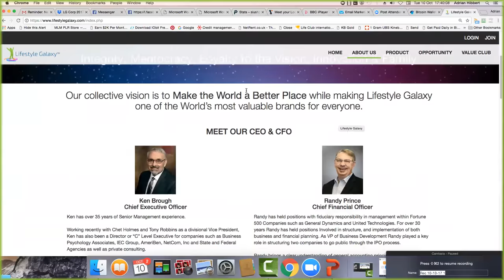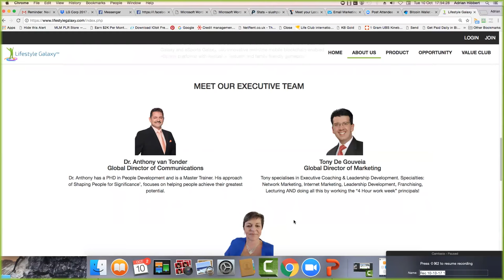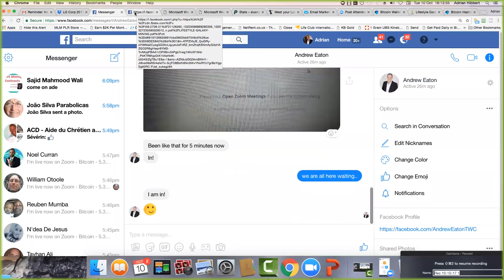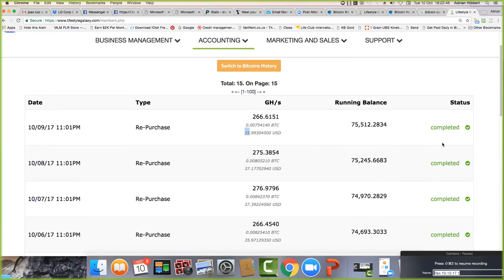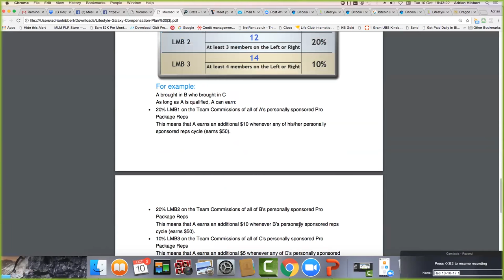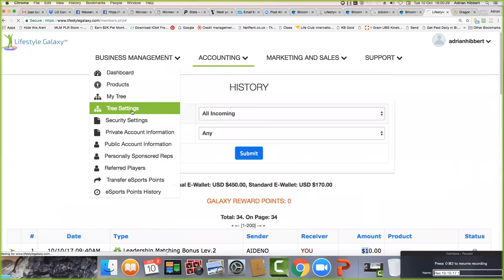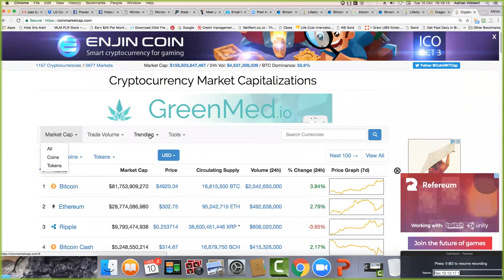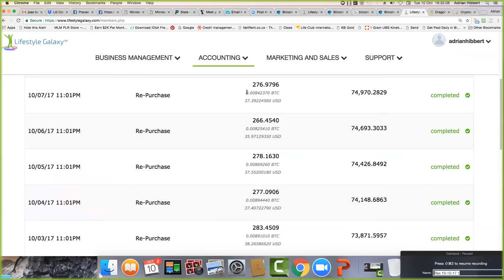LifeStyle Galaxy Update (Dragon/Galaxy Mining) Q & A with Andrew Eaton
LifeStyle Galaxy Update (Dragon/Galaxy Mining) Q & A

How to Mine Bitcoins the Smart Way...

Adrian Hibbert
Bitcoin Millionaire/Internet Marketing Coach